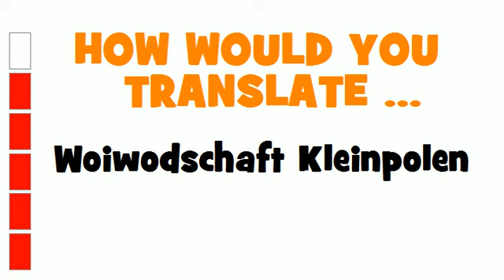GERMAN TRANSLATION QUIZ = Woiwodschaft Kleinpolen